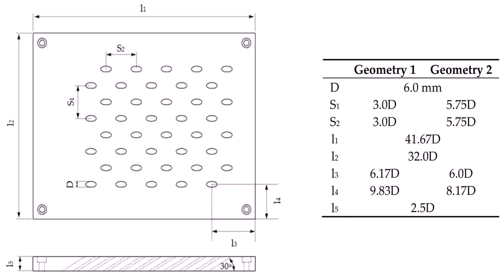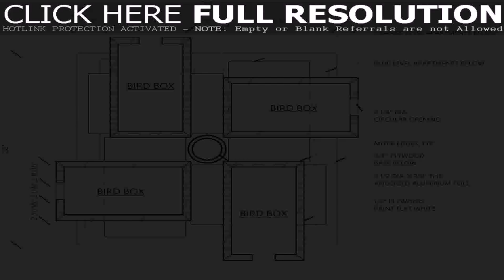3 Storey Floor Plan With Roof Deck (see description) (see description)